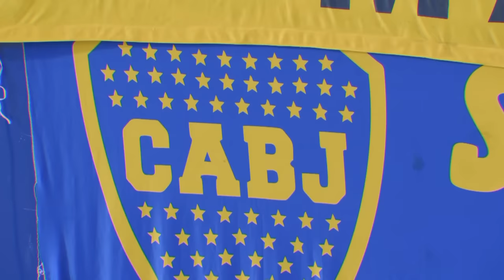Boca Jrs v Flamengo | Full Basketball Game | BCL Americas 2023-24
Watch the Group Phase game between Boca Jrs and Flamengo at the Basketball Champions League Americas 2023-24.